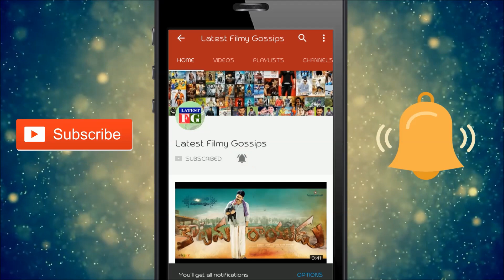తనీష్ తమ్ముడికి ఒక రేంజ్ లో చుక్కలు చూపించిన కౌశల్ చిన్నప్పటి ఫ్రెండ్ | Kaushal Friend Fire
Watch : తనీష్ తమ్ముడికి ఒక రేంజ్ లో  చుక్కలు చూపించిన కౌశల్ చిన్నప్పటి ఫ్రెండ్ | Kaushal Friend Fire On Tanisha Brother , people shocking reactions on tanish brother comments